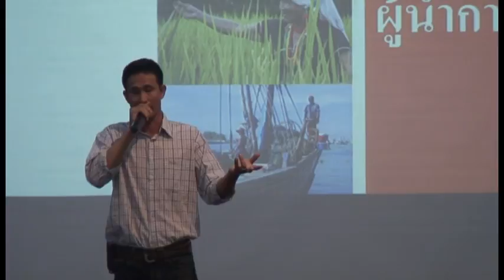เสียงจากผู้นำ โดย คุณโก โก นายง์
"เสียงจากผู้นำภาคประชาสังคม" เพื่อส่งต่อและเพิ่มพลังในการทำงาน โดย คุณโก โก นายง์ ผู้ช่วยเจ้าหน้าที่สนาม มูลนิธิรักษ์ไทย สำนักงานสมุทรสาคร